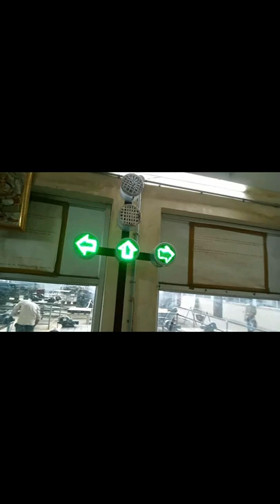Arduino project, Traffic Light Signal Using Arduino, arduino traffic lights.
Learn how to make a traffic light in Arduino Nano kit. This is a beginner level project.

I found it quite interesting.